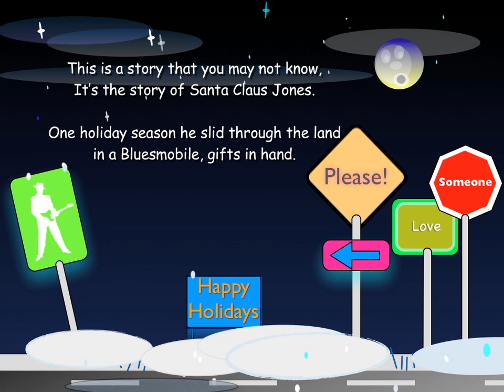Santa Jones by Fernando Jones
Fernando Jones' animated short using Mac's Pages, Keynote and Garageband